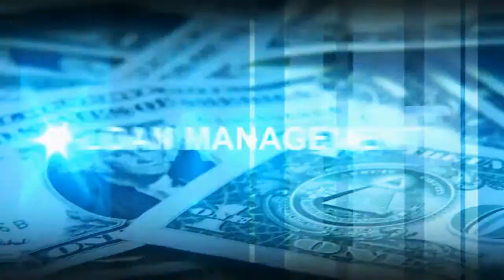Progressive System Solutions | Product Trailer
Gold Acumatica & Silver Microsoft Certified Partner providing integrated solutions by implementation & development of ERP systems.